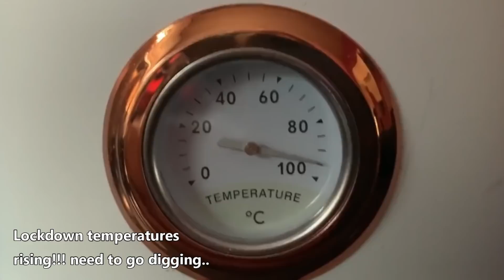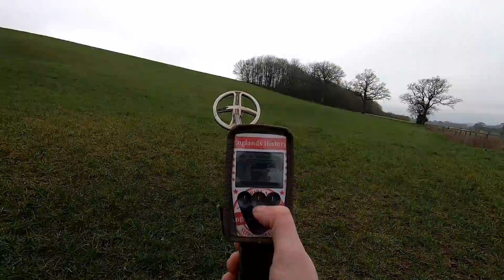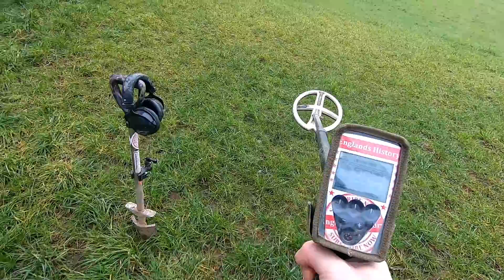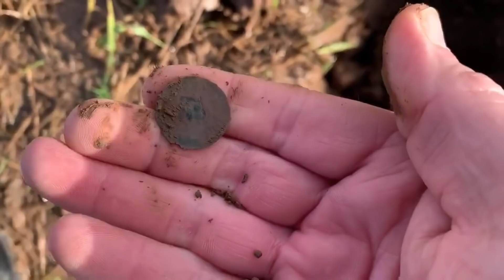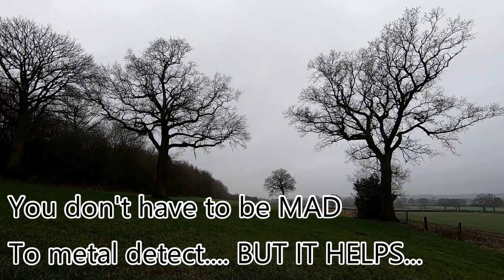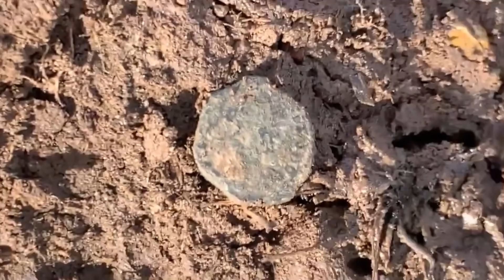METAL DETECTING UK, SID VS FRAG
WHO'S GONNA WIN??? SID VS FRAG LOCKDOWN COMPETITON